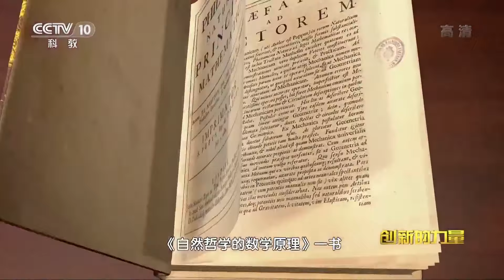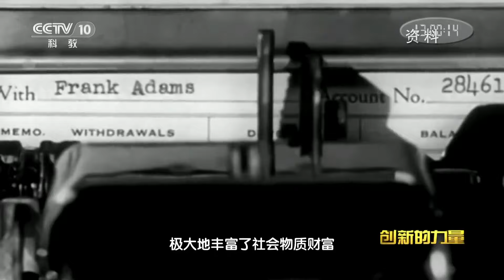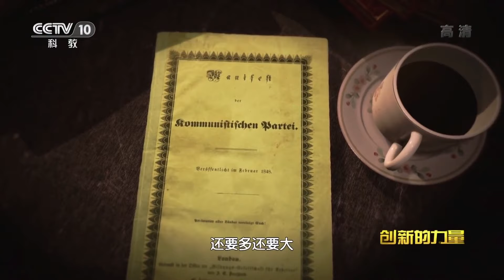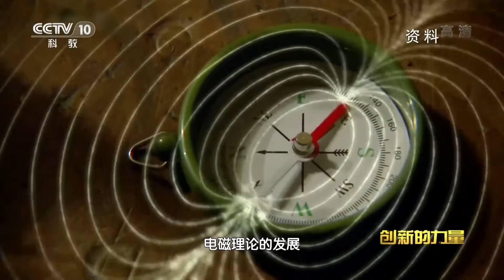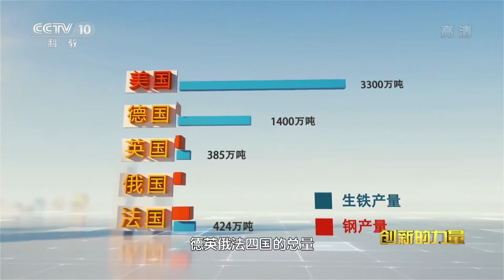对神学世界观的极大颠覆：经典力学体系让人类进入科学世界！ 《创新的力量》第一集【CCTV纪录】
■□节目简介■□
创新始终是推动一个国家、一个民族向前发展的重要力量，也是推动整个人类社会向前发展的重要力量。纪录片《创新的力量》探究了新时代的中国怎样走出一条具有特色的创新之路这一问题，也描绘了中国将如何向创新型国家和世界科技强国伟大目标奋进的美好蓝图。